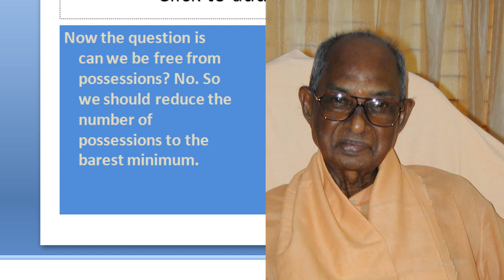Audio Forenoon 12 September 2019